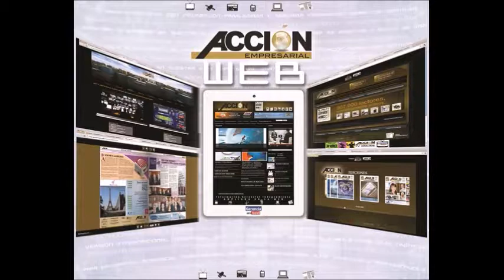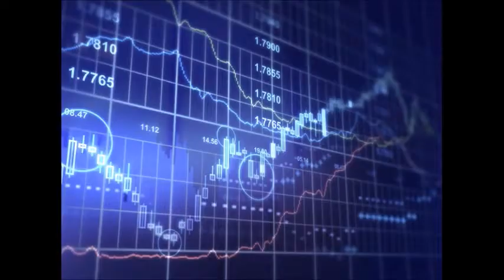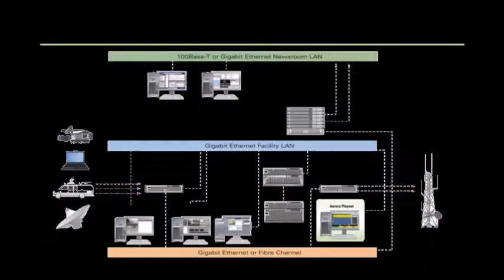GERENCIA 360 GERENCIA PARA TODOS ( Mar 14 Marzo ) REP